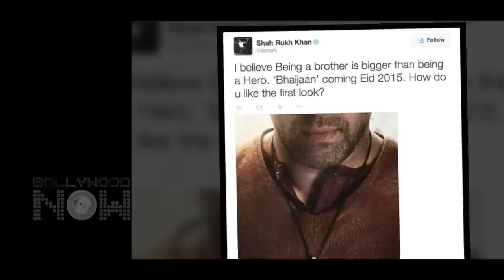Bajrangi Bhaijaan FIRST LOOK | Shahrukh Khan REVEALS Salman's Look - Latest Bollywood Movie 2015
King Khan Shahrukh tweets the first look of his Bollywood bro Salman Khan's next Bajrangi Bhaijaan. What do you have to say about this bhaichara?